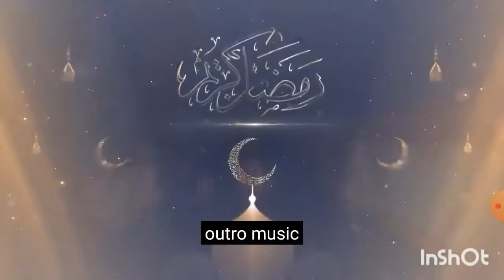TUC (LU) Band Darwazy | Episode #2 | RED BANG 🌟🌟🌟🌟🌟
Tuc presents RED BANG
About Tuc:

TUC (/tʊk) crackers are salted octagonal golden-yellow snacks comparable in taste
to Ritz crackers. The TUC brand originated in Belgium.[1] Presently, Mondelēz International markets TUC crackers in mainland India, while Valeo Foods' Jacob Fruitfield Food Group produces TUC crackers for markets in Europe, Asia, North America, and North Africa. TUC is manufactured and marketed by LU (Continental Biscuits) in Pakistan.

Produced by : Omer Jamal

My others channels:
Fawad presents Fawad Squad

Hasan presents Hassan x Jamal

IYDdDtIh8hnMNqDDc-aOw

Band Darwazy is a strory revolves around a boy who is in a danger. Other hand his mother,friend,🤗

Ali Imran as  Zain , khalida
Saad khizar as Saad
Ayesha Basman as Nasreen
Fawad azhar as Ins. billu
Hassan Jamal as jin

Directed by Omer jamal
Written by Omer jamal

Starring
               Ali Imran , Saad khizar , Ayesha basman, And others